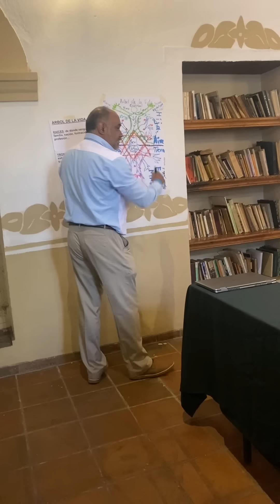Árbol de la Vida personal